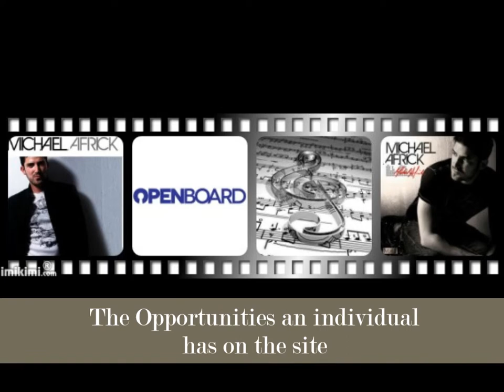"Come OnBoard and UnLock The Future" -- Michael Africk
Hello, I created this video for Mr. Michael Africk and The Awesome Site He Co-Founded and Help Create..OPENBOARD.. The Site is Fantastic, it connects all social media together!! If You are not OnBoard Yet..You Are Missing Out, Come Get OnBoard,Follow and Say Hi to Michael! The video includes another one of Michael's fantastic singles ("Took The Words"-Remix). So Unlock the Future and Get OnBoard Today You will love what you find!